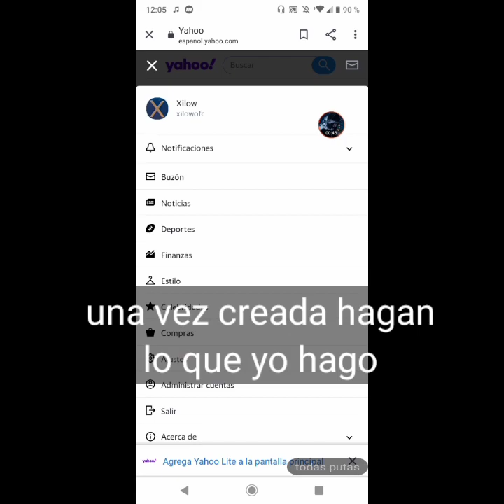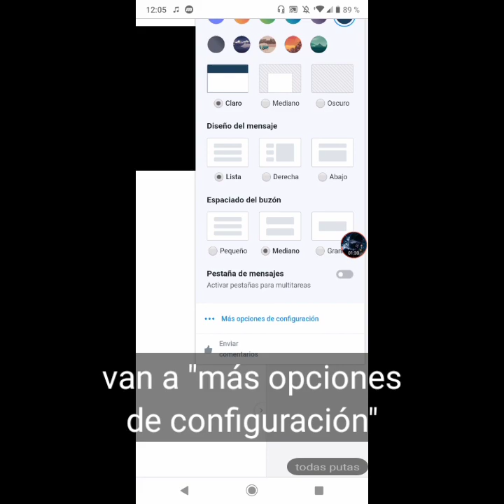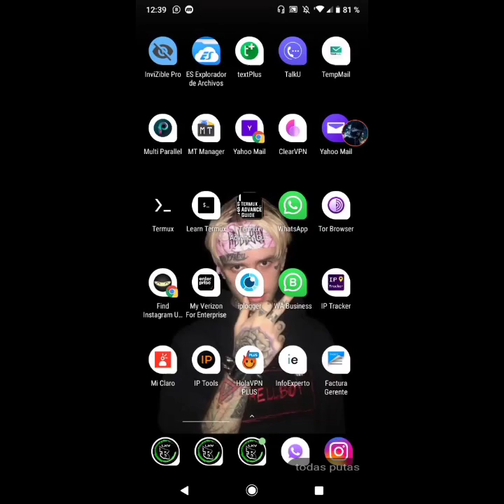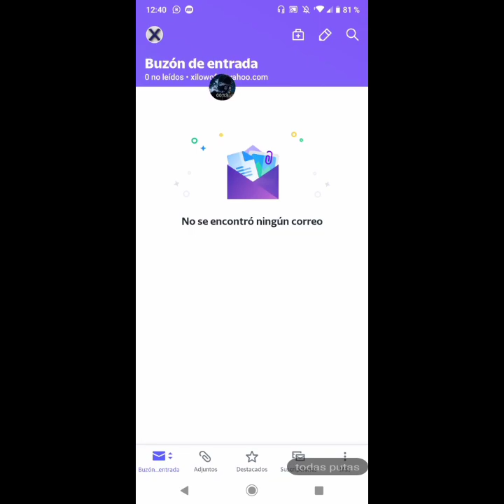Crear 500 Correos yahoo en un solo correo para desactivar nums, etc (lean descp)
LOS NÚMEROS TELEFÓNICOS UTILIZADOS EN ESTE VIDEO TUTORIAL SON DE MI PROPIEDAD Y ESTÁN REGISTRADOS CON MI DOCUMENTO NACIONAL

crear 500 correos Yahoo en un solo correo, sirven para desactivar nums, sacar de -1, sacar de soporte, etc.

una vez que ya crean todos los correos, si no les aparecen, tienen q esperar horas, cualquier cosa me hablan a mí num
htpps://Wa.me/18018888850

voy a seguir subiendo videos de métodos, buzones, etc, iba a subir de buzoneando a un +500, pero me tira error de 1 hora, cuando lo arregle, voy a grabar y subir el video